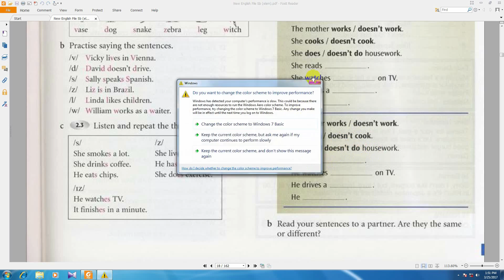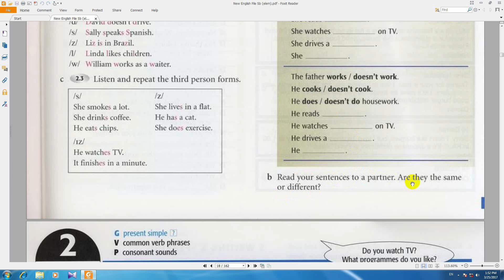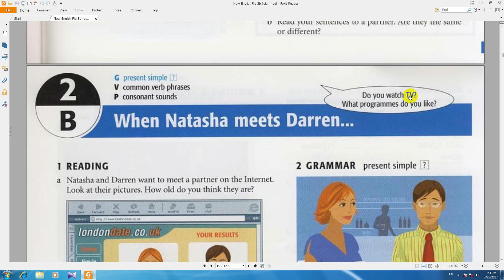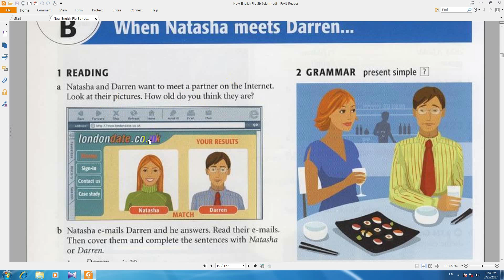آموزش از سیر تا پیاز انگلیسی, new english file, کتاب دوم درس59